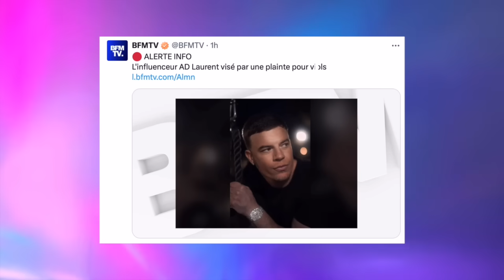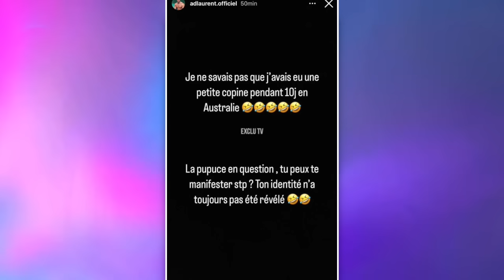AD LAURENT PREND LA PAROLE ET RÉAGIT À LA PLAINTE CONTRE LUI 😱 "JE M'ATTENDAIS À DES ATTΛQUES..." 😮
Mercredi soir, BFM TV a fait des révélations chocs : AD Laurent est accusé  par une jeune femme de faits très graves, qui remonteraient à 2018. Alors qu'il est très actif sur TikTok, Adrien Laurent avait gardé le silence pendant plus de 24h après cette annonce. Finalement, hier, il a décidé de prendre la parole pour réagir à tout ça : il nie en bloc les accusations.

______________ RETROUVEZ NOUS ______________